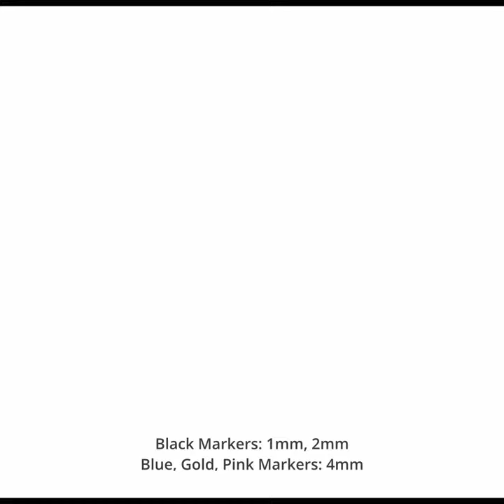Drawing a Serval Wild Cat - Art Ideas for you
Drawing a Serval with Markers, Drawing demo for beginners.

Black Markers: 1mm, 2mm
Blue, Gold, Pink Markers: 4mm

Serval is a type of wild cat native to Africa. It's known for its distinctive appearance, with a small head, large ears, and a slender body. Servals are skilled hunters, mainly preying on rodents, birds, and small mammals. They have excellent jumping abilities and can leap high into the air to catch their prey. Servals are solitary animals and are mostly active during dawn and dusk, known as crepuscular. In some regions, they are kept as exotic pets due to their striking appearance, although this practice is controversial and often discouraged due to the specialized care they require and the potential impact on wild populations.